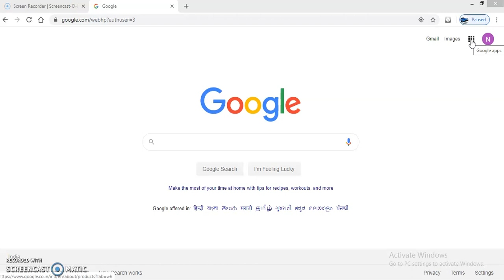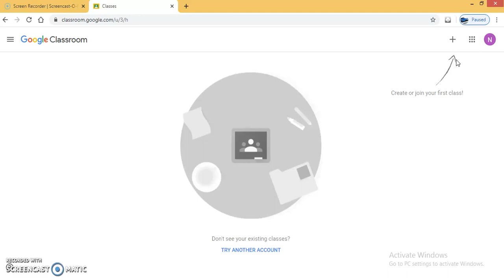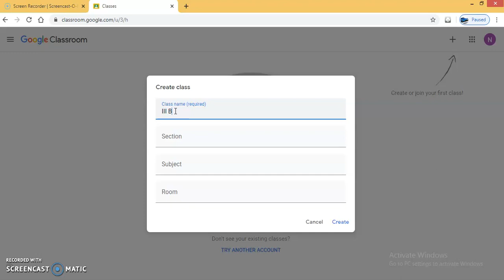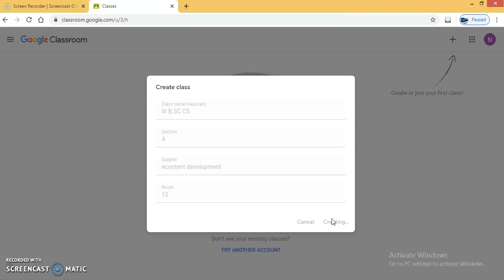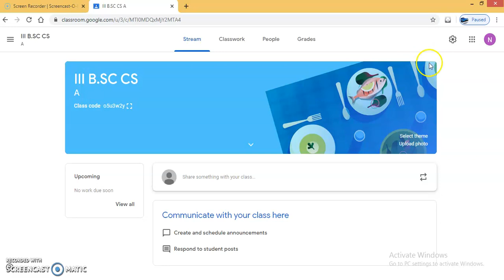Creating Class using google classroom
The method of creating a class using google classroom is discussed